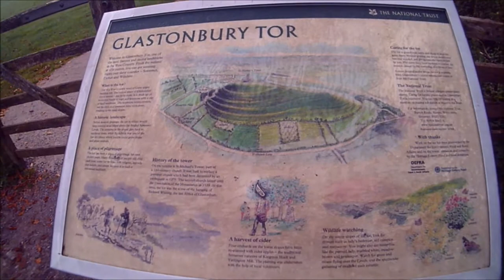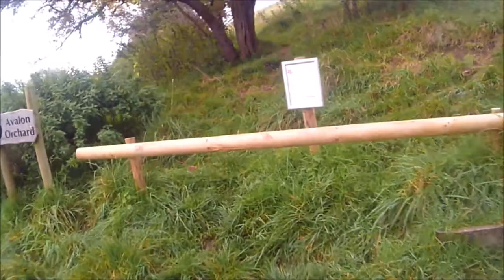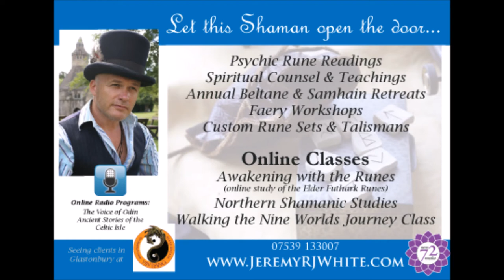Sacred Walk through Glastonbury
This video was shot on October 3rd, a beautiful day in Glastonbury. My sacred walk, the one I mention often to my students and which is referenced in my book Raising the Runes ~ A Shamanic Journey through Avalon.